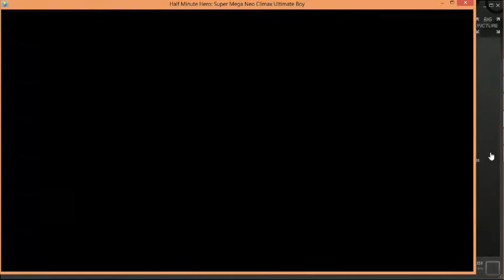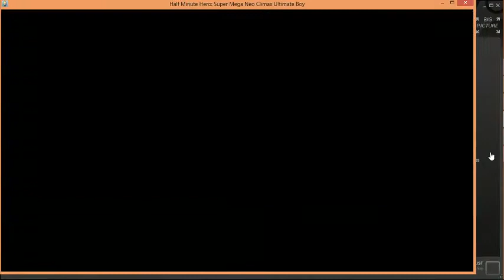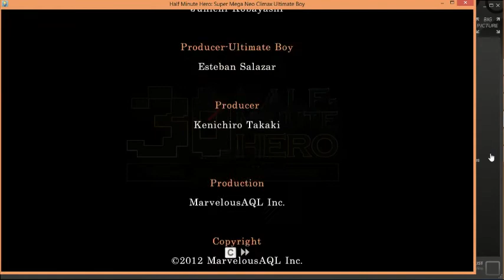Indie Monday: Half Minute Hero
Here is our first video with the (hopefully) better format. Tell us what you think!
And if you have some time, think about stopping by our new blog! We will be posting write-ups along with our videos so if you ever want to know more about anything you may be able to find it on there. Stop by an tell us your impression.